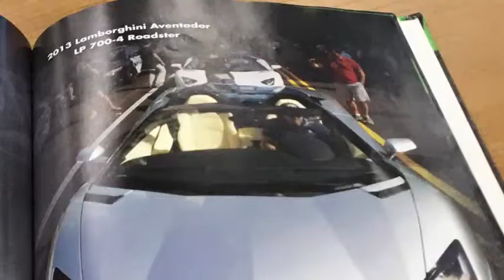Lamborgini LAventador 3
This is a video book trailer, made by a 2nd grader for the book Lamborghini Aventador 3 by Calvin Cruz.